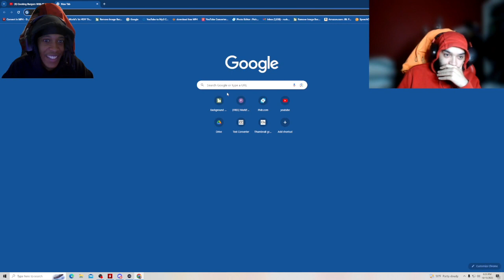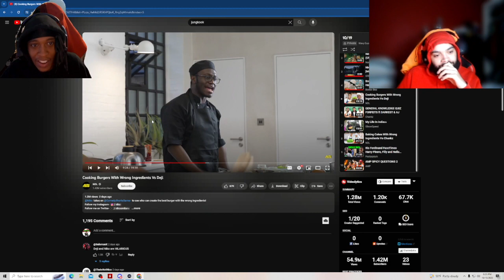THAT LOOKS CRIMINAL 😭💀 | REACTING TO NIKO AND DEJI MAKING A BURGER WITH THE WRONG INGREDIENTS